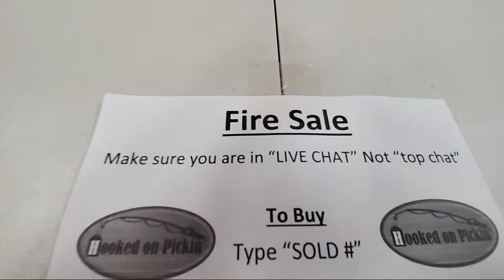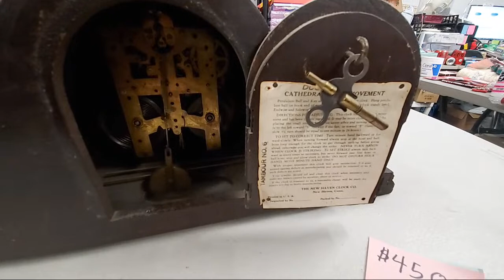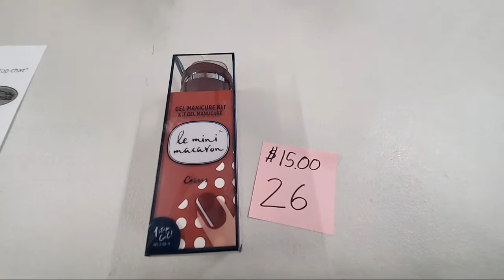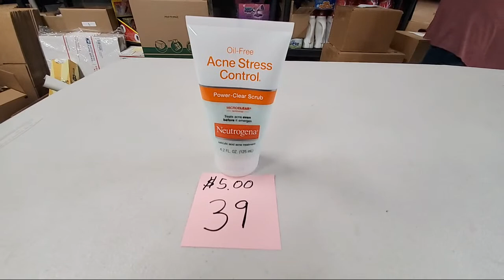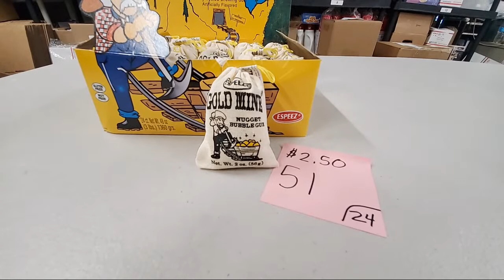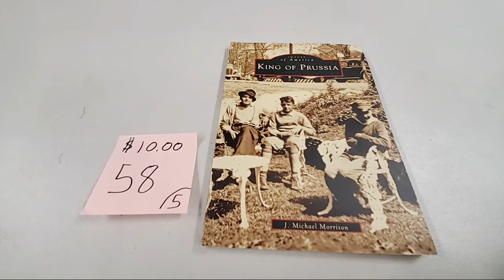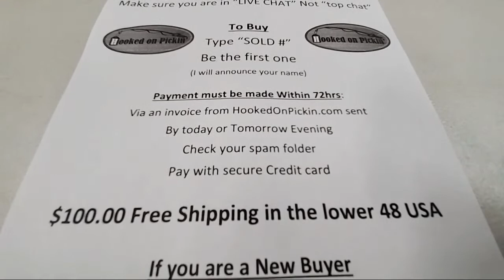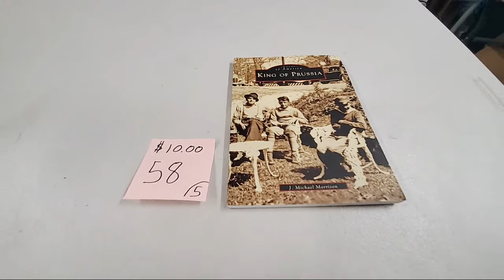Live FIRE SALE - 68 Different Items For Sale - Buy Direct from Me - --Online Re-seller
Buy direct from me in an excited live stream.

Ebay Store: